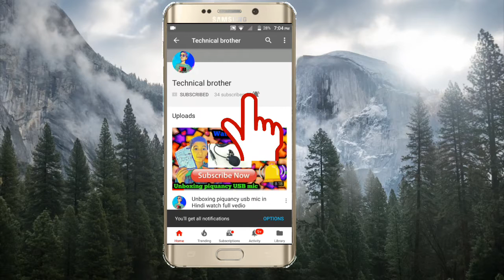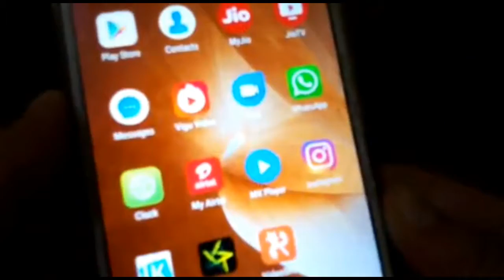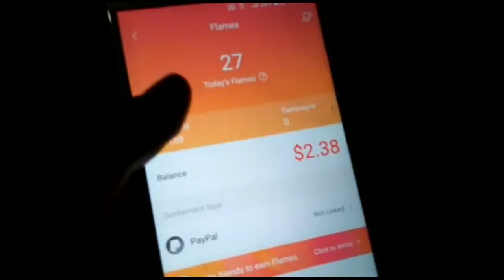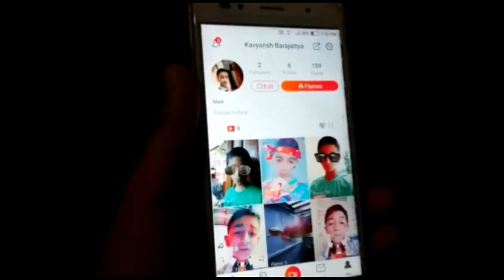How to make money app on android in Hindi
Comments..